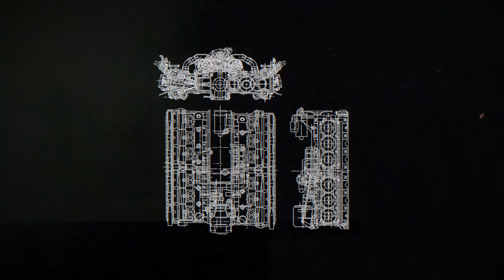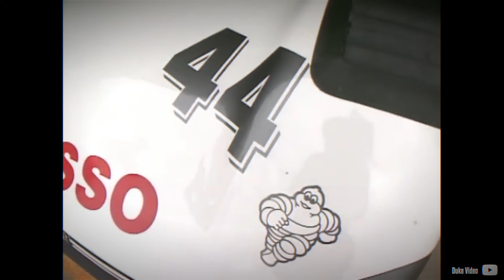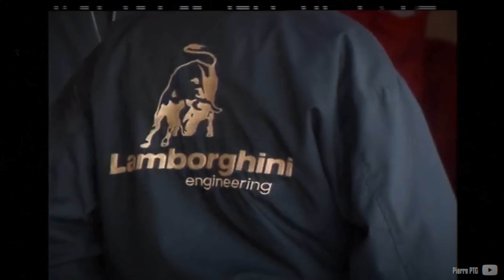A Successful V10 Failed Miserably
- Patreons -
Peter Della Flora
Brendan
Bill
andre surles
Michael Guerin
Crashbandit
John Stuart
EpicSeaDragon
John Johnson
Wilford Brimley

- Credits -
“Le Mans 24 Hours - 1992. My first Le Mans video on my 7th visit. ” by Andrew Hounsome

“LE MANS 1989 GROUP C: Old VHS footage with PURE ENGINE SOUND” by The 80s was right!